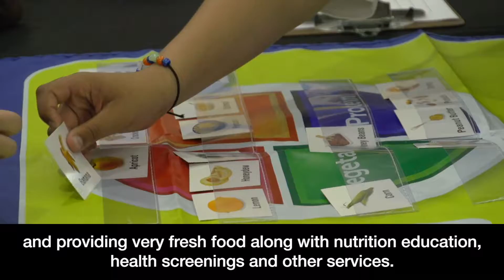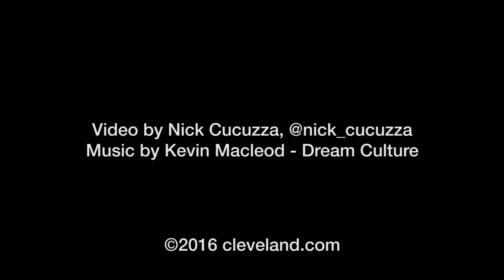Summer program to provide free breakfast, lunch, and dinner meals for low-income kids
The Greater Cleveland Food Bank and their partners update us on programs they will be doing this summer to help low-income kids and their families.